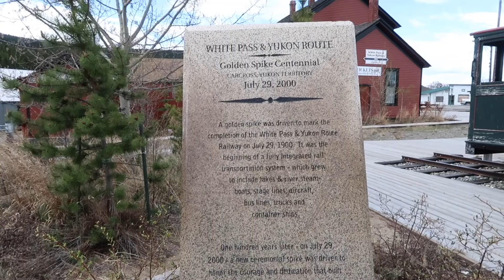Alaskan Cruise May 2017 Skagway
Episode 161

Pacific Northwest Road Trip May 2017 Day 10
Alaska Cruise - Skagway

Join us for the second part of our NorthWest adventure as we visit Skagway, Alaska on Royal Caribbean's Explorer of the Seas seven day Alaska Cruise!

Where to find Of Mice and Muggles?
If we're not hanging out with Belle in the Magic Kingdom or hiding from the prefects at Hogwarts, you can find us in one of these places:
Periscope:  Of Mice and Muggles@ofmiceandmuggles